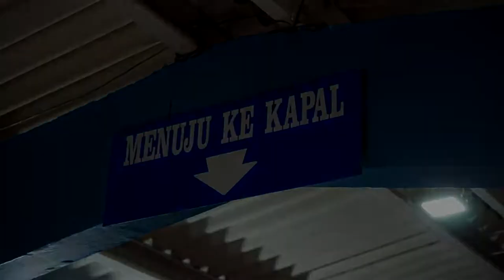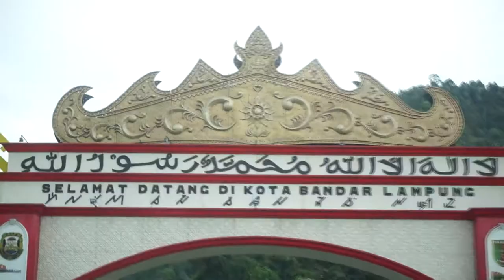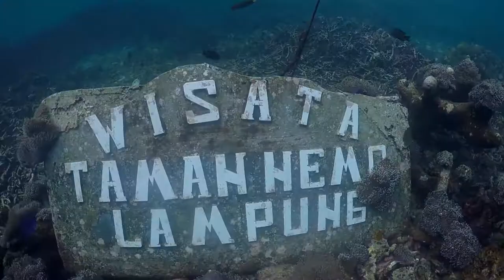Travel Vlog - HPM Goes to Pahawang - SPY Media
Beberapa staff dari Honda Prospect Motor berlibur ke Pulau Pahawang. Liburan kali ini di organized oleh Gamanesia sebagai tour operator. SPY Media di percaya untuk mengabadikan moment indah tersebut.